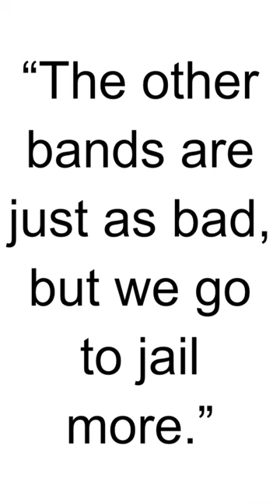HBD - Ronnie Van Zant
Ronnie Van Zant was an American musician and the lead vocalist, primary lyricist, and founding member of the Southern rock band Lynyrd Skynyrd. He was born on January 15, 1948, in Jacksonville, Florida, and tragically died in a plane crash on October 20, 1977, at the age of 29.

Lynyrd Skynyrd rose to prominence in the 1970s and became known for their iconic songs, including "Sweet Home Alabama" and "Free Bird." Ronnie Van Zant's distinctive voice and songwriting played a crucial role in defining the band's sound. He was recognized for his storytelling ability and his lyrics often reflected Southern culture and values.

The plane crash that claimed the lives of Ronnie Van Zant and other members of Lynyrd Skynyrd had a profound impact on the music world. Despite this tragic event, Lynyrd Skynyrd's music continued to influence subsequent generations, and the band has maintained a significant place in the history of Southern rock.